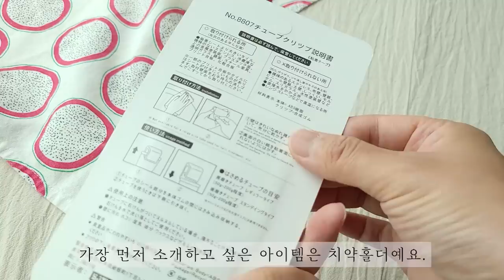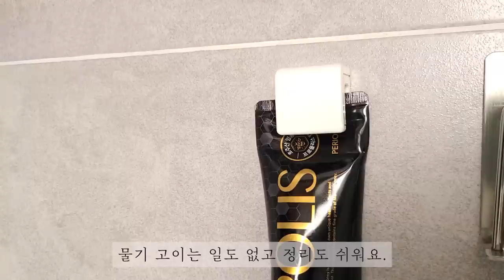살림꽝도 정리 달인 되는 '공중부양 아이템' 추천👍 | 청소가 쉬워지는 살림템😘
모모님~ 잘 지내셨나요?
날씨는 흐리지만 열심히 집안일 하고 있어요 😊
청소하다 보니까 문득 우리집 공중부양 아이템 덕분에 정리도, 청소도 참 쉽게 하고 있다는 생각이 들더라구요?!
다른 집으로 이사 가더라도 이건 꼭 다시 설치해야겠다! 싶은 공중부양 아이템을 선정해보았어요.
모모님들의 살림에 조금이나마 도움이 되었으면 좋겠습니다 🙏🥰😘

✔제품정보